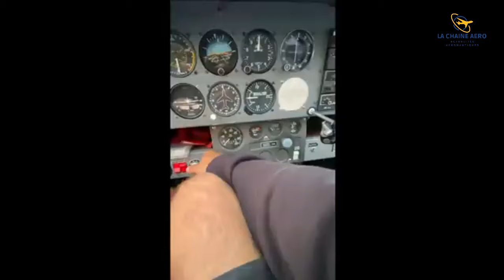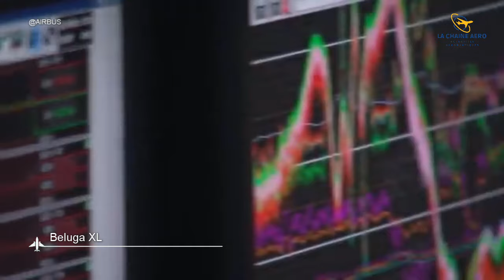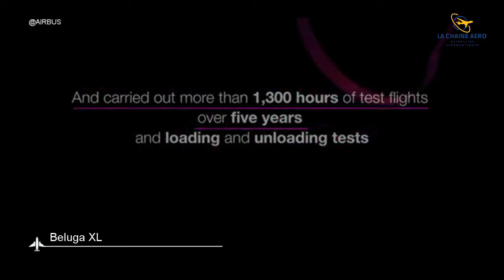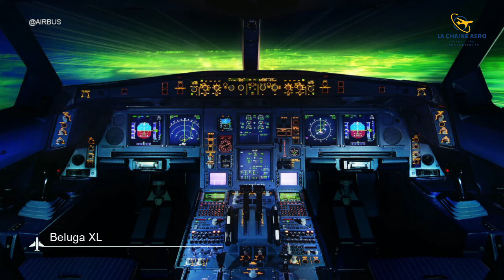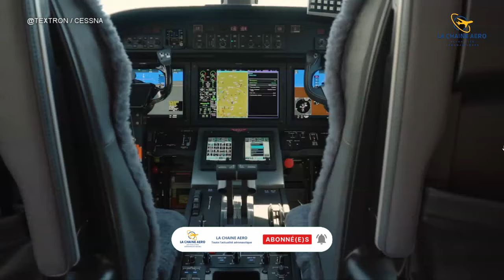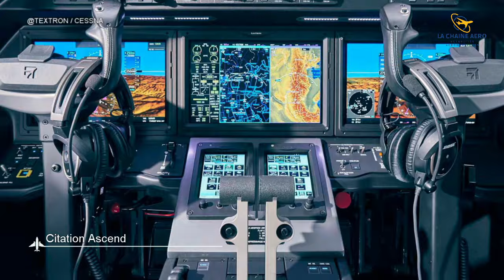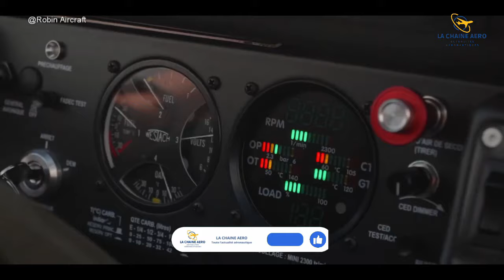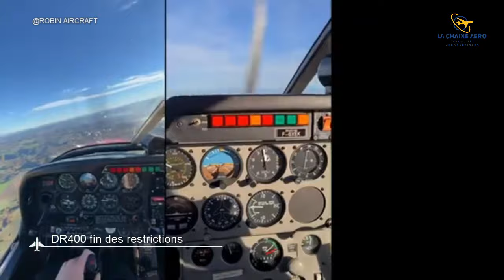LCA#42 - Airbus reçoit son dernier Beluga XL, Cessna Citation Ascend en phase d'essais, DR400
Toute l'actualité aéronautique, au programme :
Airbus a annoncé la reception du dernier des 6 Beluga de dernière génération  L’A330-743L Beluga XL. L’occassion pour nous faire un zoom sur cette grosse baleine.
Des nouvelles du côté de Wichita ou Cessna a réalisé le premier vol de son deuxième citation Ascend appelé P1. Il s’agit du deuxième appareil qui sera dédié à la campagne d’essais en vol et de certification. Ce vol fait suite au prototype Ascend, qui a effectué son premier vol en 2023, faisant de l'avion P1 le premier avion d'essai en vol de production.
Et une super nouvelle pour les DR400 puisque l’EASA a annulé la consigne urgente de navigabilité concernant les collages des longerons des DR 400. L’ensemble des appareils  concernés retrouvent leur plein domaine de vol
Je vous souhaite un excellent épisdoe.

0:00 Intro
0:52 Beluga XL
8:20 Citation Ascend
12:41 DR400 levée des restrictions
14:44 Outro

▶️ Musiques
Bibliothèque Youtube Studio
Positive Fuse
Meet & Fun
Temple of freedom
Introspective Taal
Sharp Loges
Virtual Roaming Charges

@Textron Cessna
@Robin Aircraft